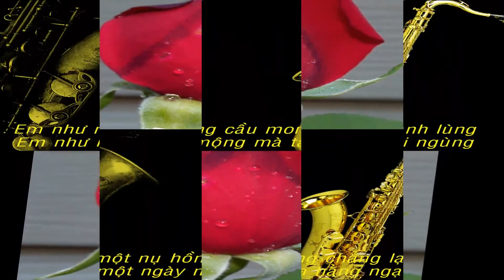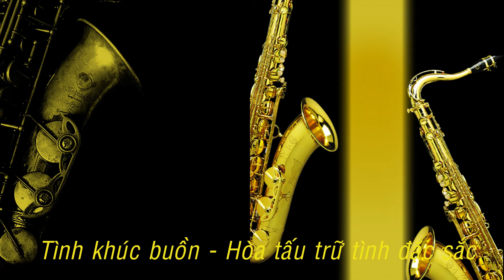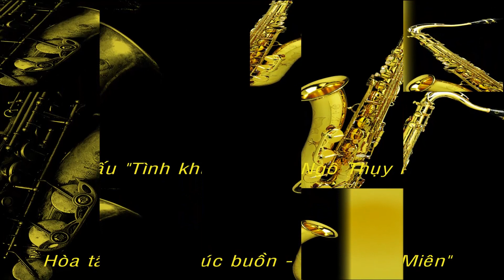Hòa Tấu TÌNH KHÚC BUỒN Ngô Thụy Miên